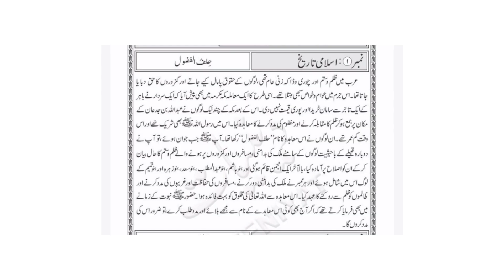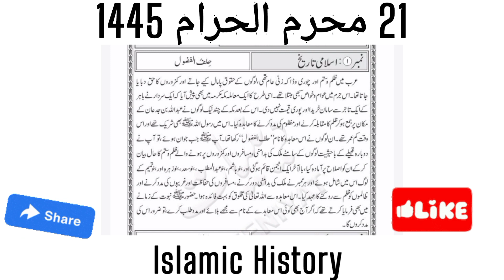Islamic History inUrdu ! حلف الفضول !Hilful Fuzool !رسول ﷺ !Arab ! Mecca!